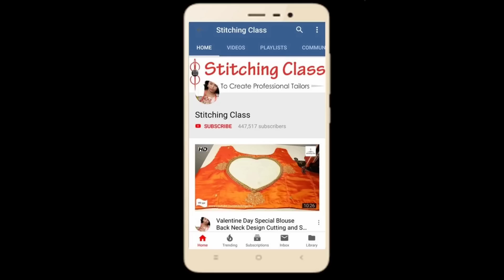Beautiful Blouse Design, Cutting And Stitching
Poonam Gupta
(Stitching Class)